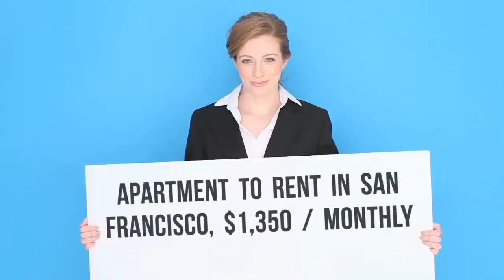Apartment to rent in San Francisco, $1,350 / monthly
1 Bedrooms
1 Bathrooms